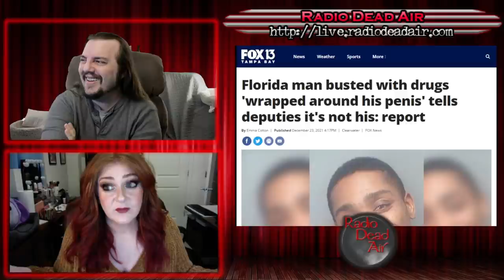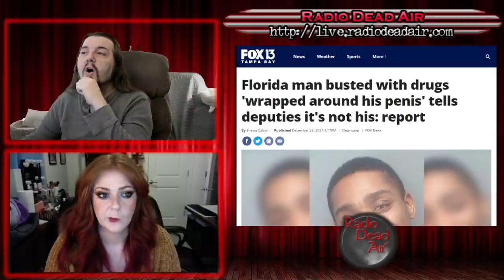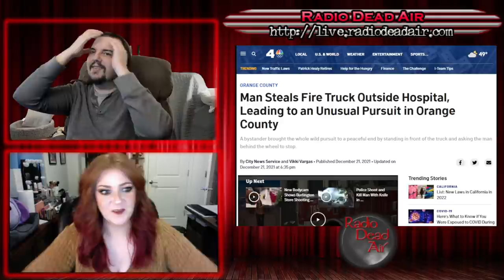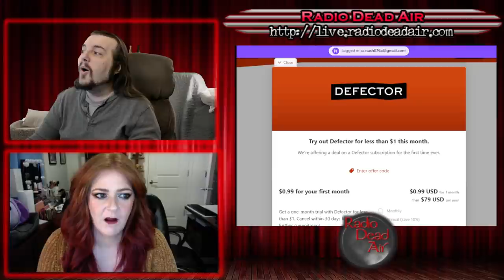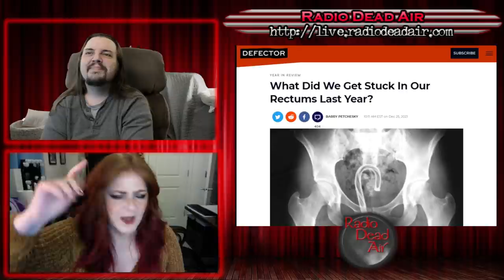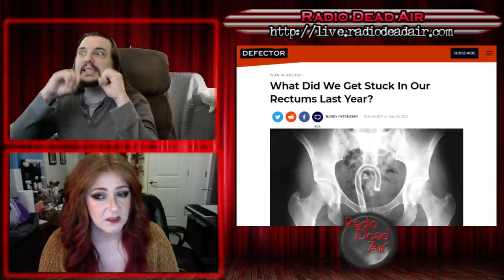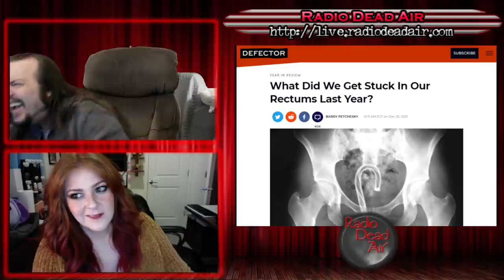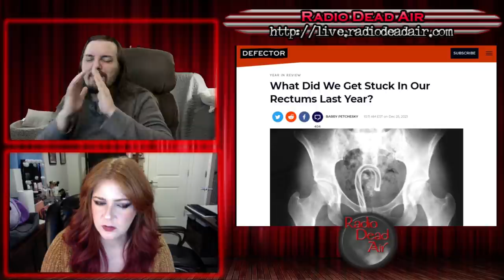WTFIWWY Live - That Doesn't Go There 2021 - 12/27/21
This week: It's the Rectalspective! We find out who put what in where in 2021, and the results are as horrifying as they are hilarious ... okay maybe more horrifying than hilarious ...